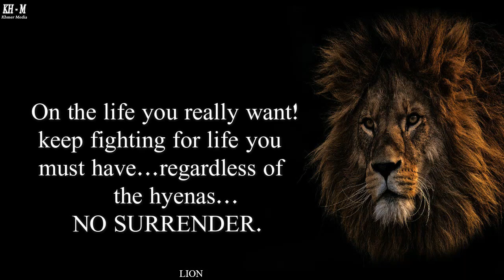Lion Mentality - Motivational Speech 004